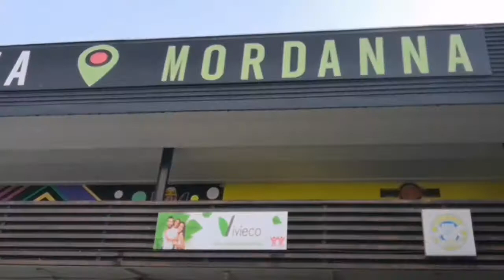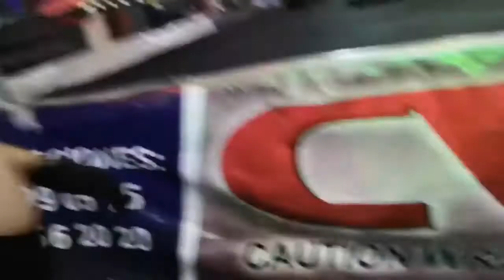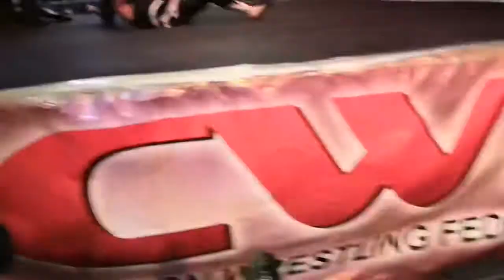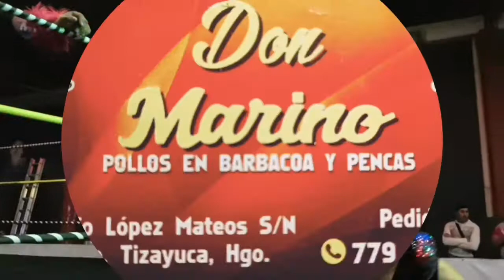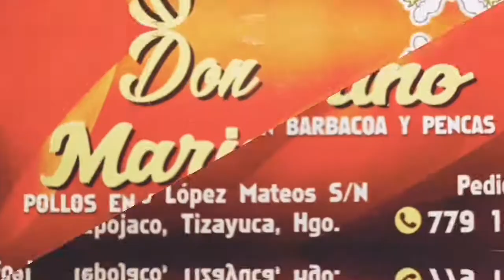STARS CWF #10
buen día estamos de regreso. con este gran programa.
lucha FEMENIL
LADY SENSACIÓN Y DIVA VIRTUAL
  V.S
MIKU Y TÍMIDA.
Además LA REBELDÍA ( BLACK HEART ASESINO DEL FUTURO Y HUNTER)
V.S
LOS DE CASA. (MR TAURO, VERSÁTIL Y BANDIDO DEL BAJÍO).